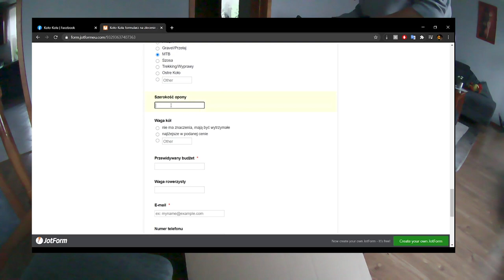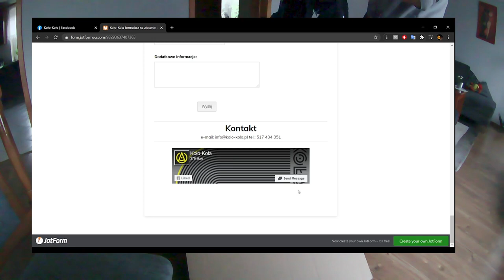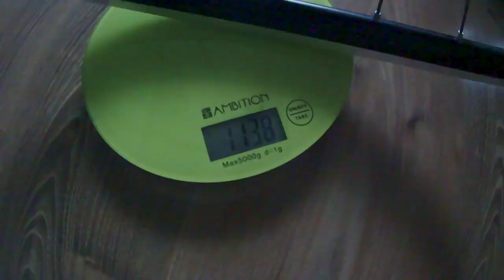Prezentacja kół CX/Gravel/Road | Koło-Koła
Prezentacja kół treningowych do Cyclocross/Gravel oraz Szosy.
Koła zbudowane przez Koło-Koła. Firma zajmująca się składaniem kół na indywidualne zamówienie oraz serwisem. Dobiorą części pod twoje preferencję, możliwości finansowe czy zastosowanie. Po więcej zapraszam na stronę FB Koło-Koła oraz formularz zgłoszeniowy.

Pytania?
Pisz :
 - w komentarzu pod filmem

Film nagrany przy użyciu kamery sportowej Lamax X10.1.